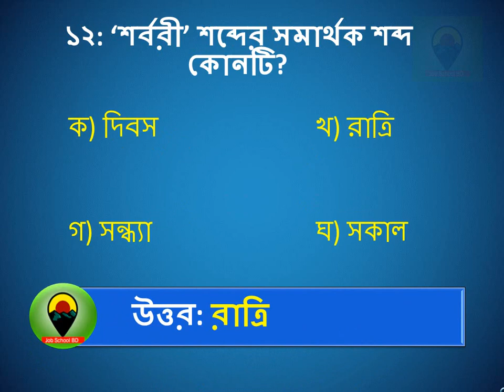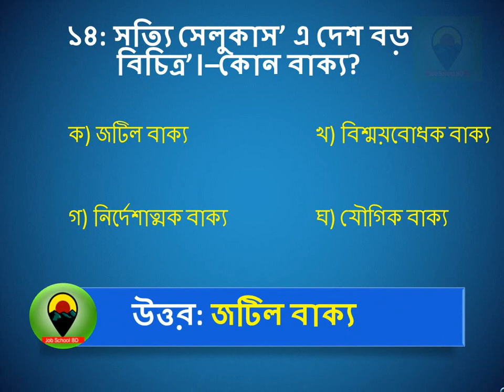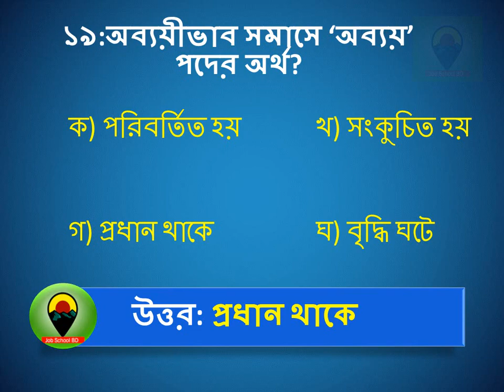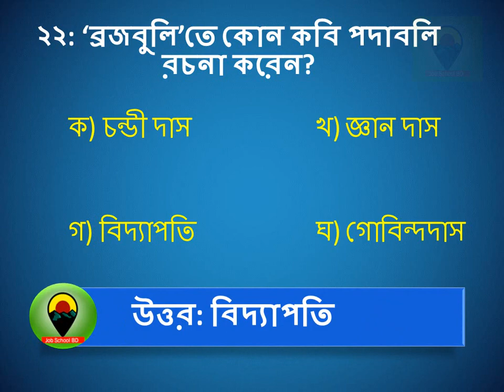Model Test-06 Primary School Teacher Exam Preparation-2020 [প্রাথমিক শিক্ষক নিয়োগ প্রস্তুতি-২০২০]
@আপনার অনুশীলন অব্যাহত রাখুন কমন এমনিতেই পাবেন।
@আরো ধারাবাহিক ভিডিও লেকচার আসবে সাথেই থাকুন।
Model Test-0৫ Primary School Teacher Exam Preparation-2020  প্রাথমিক শিক্ষক নিয়োগ প্রস্তুতি-২০২০
jobschoolbd চ্যানেলএর ভিডিওগুলো বার বার দেখুন, আমরা কথা দিচ্ছি কমন পাবেন নিশ্চিত।

প্রাইমারী শিক্ষক জব 2020,
primary teacher niyog 2020,
প্রাথমিক শিক্ষক নিয়োগ প্যানেল
প্রাথমিক শিক্ষক নিয়োগ পরীক্ষার প্রশ্ন সমাধান
প্রাথমিক শিক্ষক নিয়োগ প্রস্তুতি ২০২০
প্রাথমিক শিক্ষক নিয়োগ গাইড